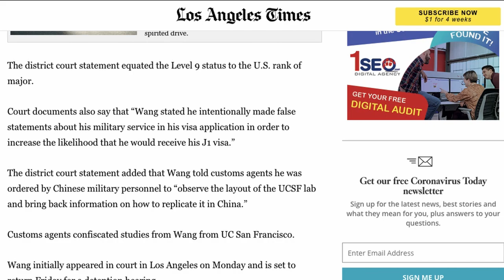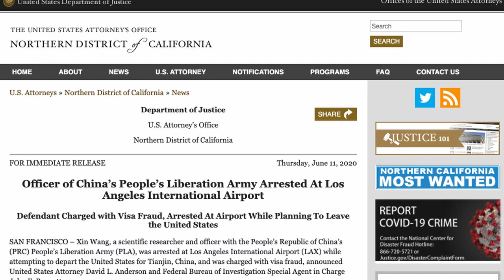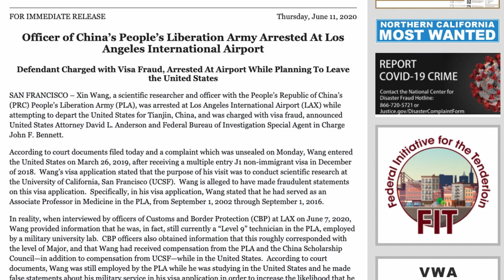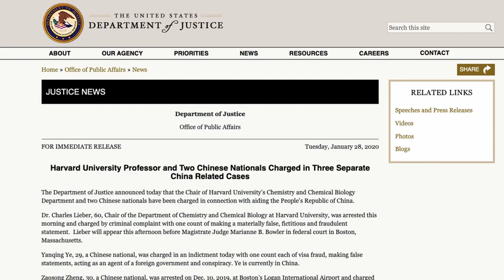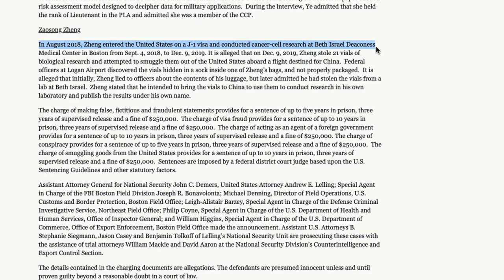中国部队官员因涉嫌签证欺诈在美被捕，“千人计划”突然神秘消失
美国司法部近日宣布，一名名叫王欣（音译）的中国科研人员因涉嫌间谍罪，在洛杉矶离境准备登上前往中国天津的班机之前被捕。他在被捕后坦诚自己其实是一名有少校军衔的解放军军官且受到中国官方的资助。王欣涉嫌对2018年12月17日发给他的J1非移民签证申请作出了欺诈性陈述。